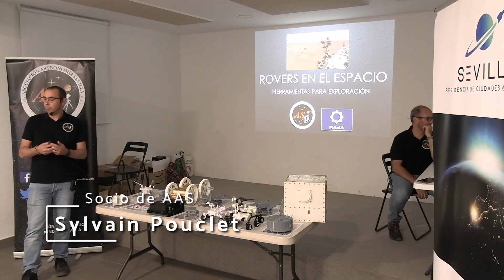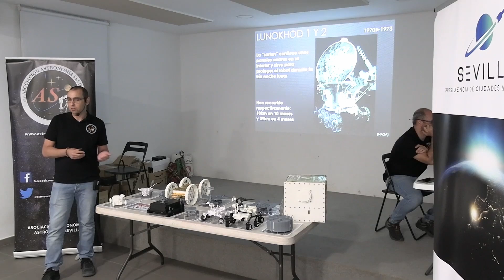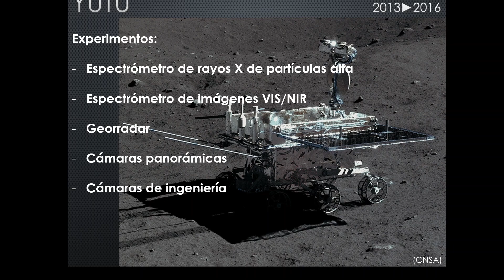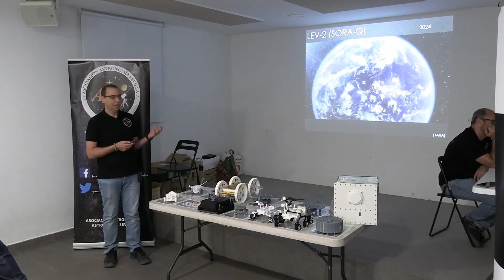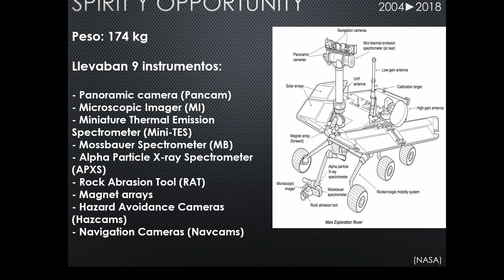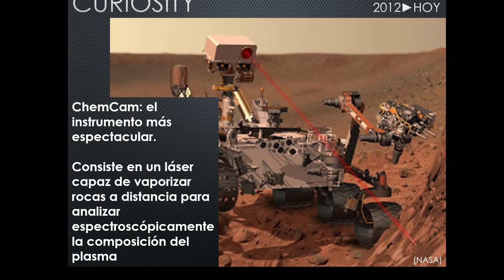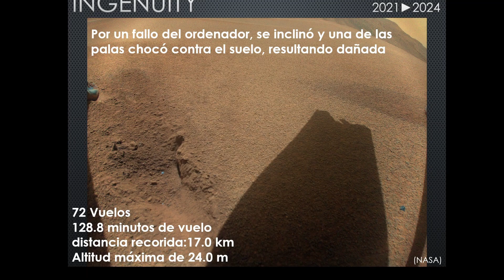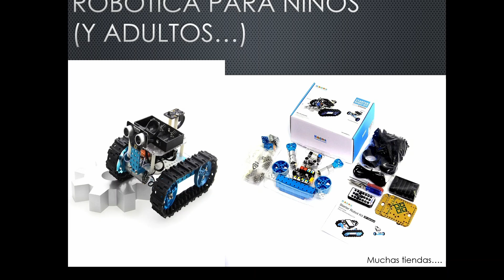CdM Los rovers en el espacio sep/24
Nuestro compañero Sylvain Pouclet nos contará en su charla: "Los Rover en el espacio":
Los Rovers son vehículos que recorren la superficie de la Luna, Marte o un asteroide. En 1970 empezó a trabajar el primero de estos laboratorios móviles. Los últimos Rovers nos pueden sorprender por su forma de moverse.
    En esta charla se presentarán unos Rovers muy conocidos y otros que pueden ser muy distintos, con modelos impresos en 3D".